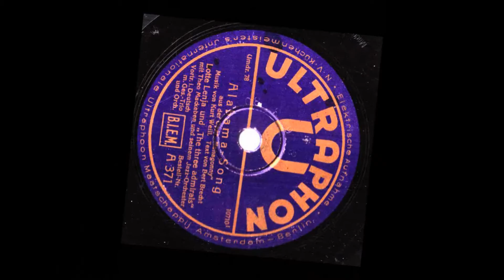Lotte Lenya & The Three Admirals - ALABAMA SONG - 1930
The "Alabama Song"—also known as "Moon of Alabama", "Moon over Alabama", and "Whisky Bar"—is an English version of a song written by Bertolt Brecht and translated from German by his close collaborator Elisabeth Hauptmann in 1925 and set to music by Kurt Weill for the 1927 play Little Mahagonny. It was reused for the 1930 opera Rise and Fall of the City of Mahagonny.

Acc. by Theo Mackeben & his Jazz Orchestra.

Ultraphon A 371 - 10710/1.